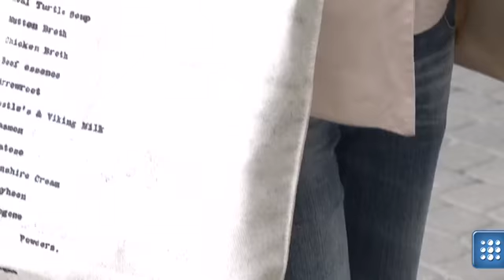Street Fashion: Letni szyk, czyli płócienna torba i supermodne espadryle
Oliwia lubi szperać na targach, ale nie gardzi też okularami z H&M. Niedoszła studentka projektowania nie musi śledzić trendów, by wyglądać modnie. Po prostu intuicja? Zobacz więcej na